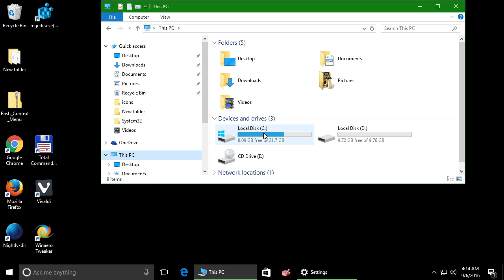Open Bash here context menu in Windows 10 [in action]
Windows 10 version 1607 "Anniversary Update" comes with a new feature called "Bash on Ubuntu". It provides the Linux command line shell "bash" for Windows via a native implementation which runs faster than a virtual machine with Linux installed. It allows running console Linux apps too. If you use it frequently, you might find it useful to have a special context menu command "Open Bash Here" that opens the Bash console in the desired folder with one click.

This video shows the mentioned command in action. You can read about it in detail
There, you'll find ready-to-use Registry files to get the context menu with one click.